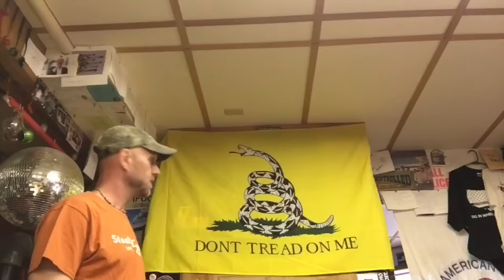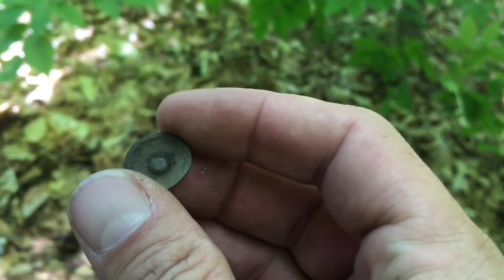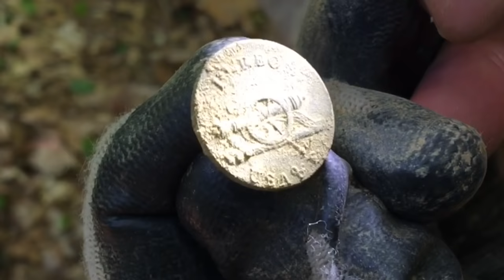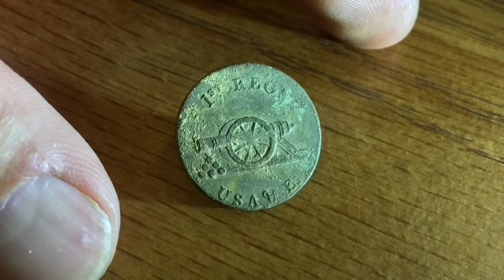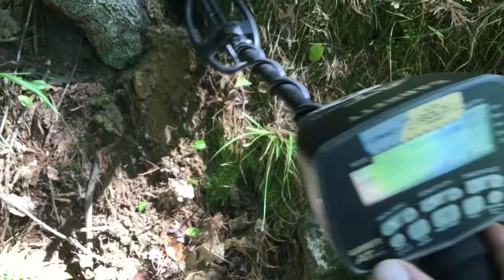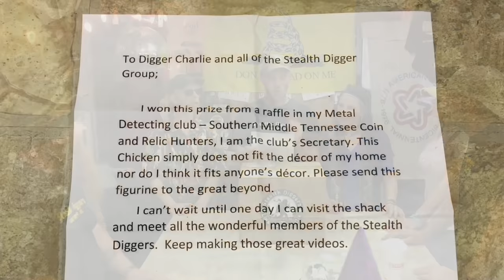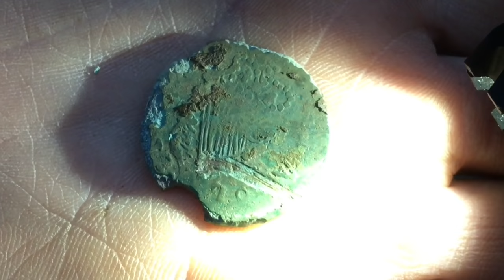#151 Stealthstock Part 2 - metal detecting rare finds New England cellar holes coins military button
Part 2 takes us out cellar hole hunting with the gang. DC finds an extremely rare military button. Click "Show More" below for links to the various equipment we use.

Here are links to various equipment you will see in this video:

This episode is loaded with so much fun your guaranteed to smile.
Stealth Diggers Store

Stealth diggers metal detecting relic hunting NH new Hampshire colonial cellar holes Stealth Digger Nation Garrett Metal Detectors

Digger Charlie's Garrett AT Gold

Mental Health Episode
The Kerbinator's "Metal Detecting for Beginners and Beyond" Book

Charlies 5.11 Dump pouch

Charlie's Maglight Pro LED with holster

Digger Charlie's small Sampson shovel

5.11 Moab 6 sling Bag EDC Every day carry.

Keebler's XP Deus

Keebler's Whites TRX pinpointer

The Garrett ATPRO metal detector

The Kerbinator's Minelab CTX 3030
The Kerbinator's Garrett AT profinder pinpointer

The Relic Elite finds pouch by many SDers

* These links are to various equipment you will see in this video. If you purchase anything through one of those links it helps to support the Stealth Digger page so we can continue to produce high quality videos. It is sincerely appreciated and it does not affect your end cost at all.

Shotgun waynes newspaper featuring the monthly stealth Diggers column.
new hampshire live free or die metal detecting colonial cellar holes coins David and the snake 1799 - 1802 US & E 1st Reg Button united states Artillery and engineering 1st regiment button cannon